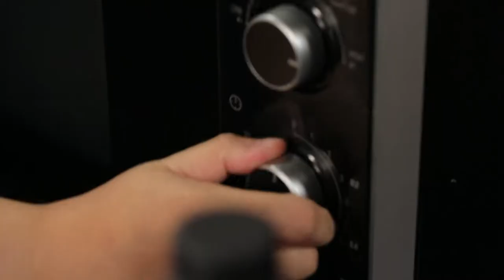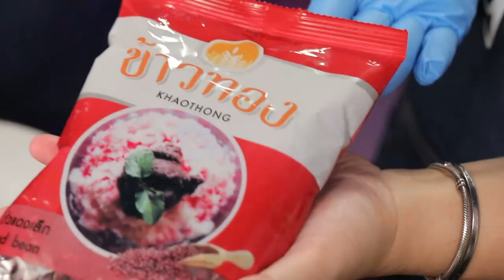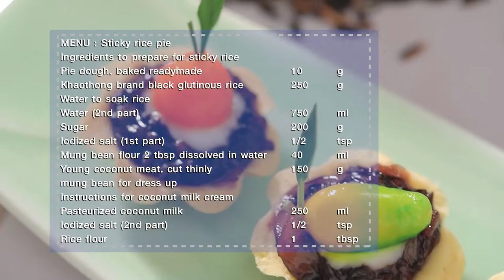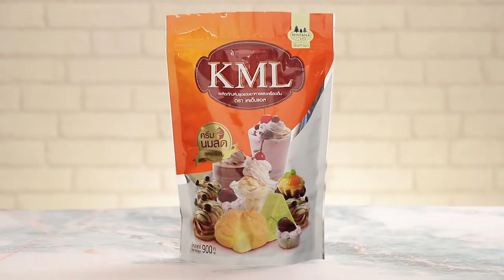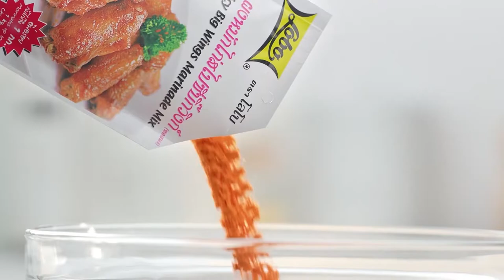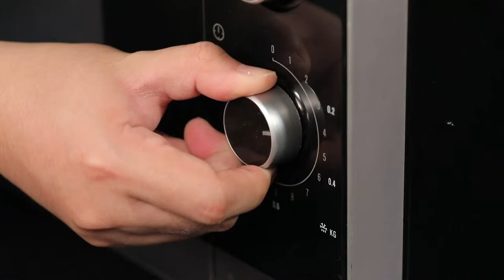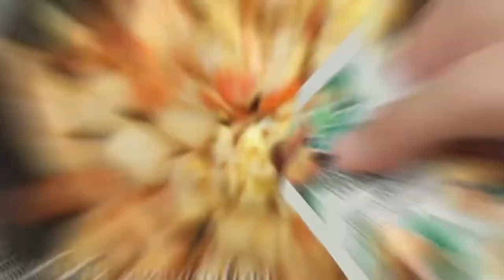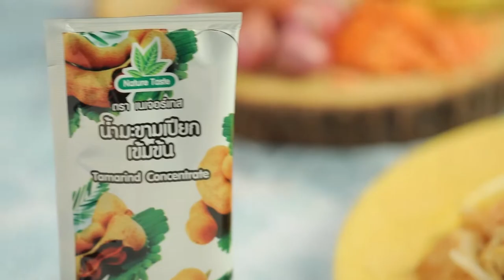"Food Fighto - ศึกครัวเดียวกัน" ไอศกรีมกะทิสด VS ขนมหม้อแกงเผือก EP. 36 [ FULL ]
'นานา' และ 'เท็ดดี้' มาในโจทย์ เสิร์ฟในลูกมะพร้าว ศึกครั้งนี้เมนูของใครจะเป็นผู้ชนะ

▲Line @yingsakfood